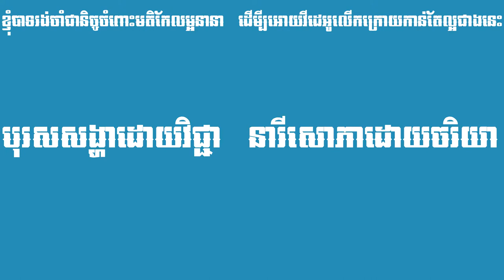បុរសសង្ហាដោយវិជ្ជា នារីសោភាដោយចរិយា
នៅក្នុងឆែននែលនេះរួមមានដូចជា៖
- សំណេរតែងសេចក្ដី
- វេយ្យាករណ៍ខ្មែរ
- អក្សរសិល្ប៍ខ្មែរ
-  ភាសាវិទ្យា
- ភាសា​ខ្មែរ​សម្រាប់បរទេស
- និងចំណេះទូទៅ